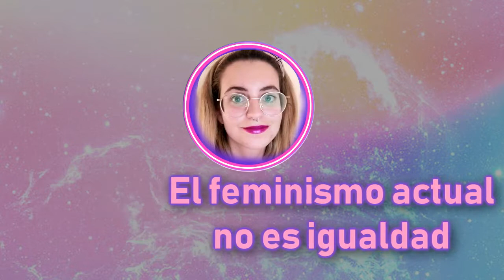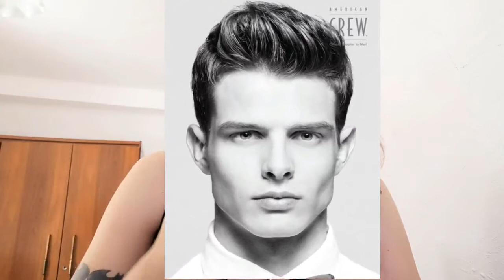¿Qué Machos buscan las Mujeres? Por fin os cuento lo que dice la Ciencia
Referencias:
Los hombres se están volviendo débiles porque no estamos criando hombres
Sobre el deber del hombre de defender a los débiles y vulnerables